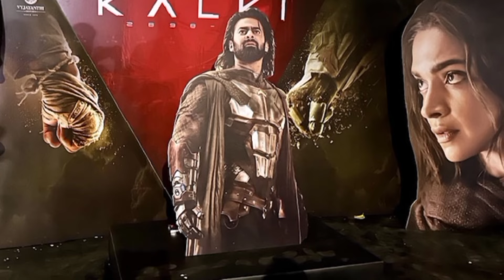kalki 2898 ad box office collection, Sarfira Box Office Collection, indian 2,kill box office latest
kalki 19th day Box office collection
Kalki 2898 ad 18th day worldwide collection
kalki 2898 ad worldwide collection
kalki 2898 as overseas box office collection
Kalki
kalki Box office collection day 18
kalki movie Box office collection overseas
kalki 2898 ad box office collection in india
kalki 2898 ad box office collection overseas
kalki 2898 ad ki kamai
Kalki 2898 ad advance booking
kalki 2898 ad Advance Booking Collection in India
kalki 2898 box office collection
Kalki 2898 ad advance booking in usa
kalki 2898 ad advance booking collection in usa
kalki 2898 ad advance booking collection in overseas
kalki 2898 ad box office collection day 19
kalki Advance Booking Collection overseas
kalki 2898 ad overseas Collection
kalki 2898 ad 17 day Box Office Collection
Kalki 2898 ad advance booking in overseas
Kalki 2898 ad advance booking in India
Kalki 2898 ad Box office collection report 17
kalki 2898 ad
Kalki update
kalki 2898 ad update
kalki 2898 ad latest update
kalki 2898 ad box office collection
kalki 2898 ad box office collection today
kalki 2898 ad box office collection update
kalki 2898 ad 17th day Box office collection
kalki 2898 ad box office collection day 15
kalki 2898 ad 9th Day collection
kalki 2898 ad 10th Day box office collection
kalki 2898 ad box office collection update today
Kalki day 15 Collection
kalki 2898 ad 13th day Box Office Collection
Kalki 2898 ad Box office collection report
Kalki 2898 ad advance booking update
Kalki 2898 ad advance booking new update
kalki advance booking collection today
kalki 2898 ad advance booking collection
kalki 2898 ad advance booking collection today
kalki 2898 ad Advance Booking Collection in north america
prabhas movie Box office collection
prabhas
amitabh bachchan
Deepika Padukone
Kamal Hassan
nag Aswin

Sarfira
Sarfira movie
Sarfira Box Office
Sarfira Box Office Collection
Sarfira 1st day advance booking collection
Sarfira advance booking collection
Sarfira advance booking collection report
Sarfira advance booking collection today
Sarfira advance booking
Sarfira advance booking today
Sarfira advance booking collection day 1
Sarfira Box Office Collection Day 1
Sarfira Box Office Collection Day 3
Sarfira Box Office Collection Day 2
Sarfira Box Office Collection Day 4

kalki vs kill box office collection, kalki 2898 ad Vs kill box office collection today